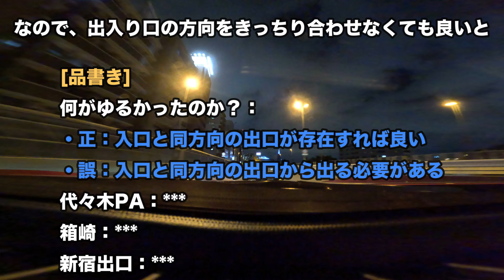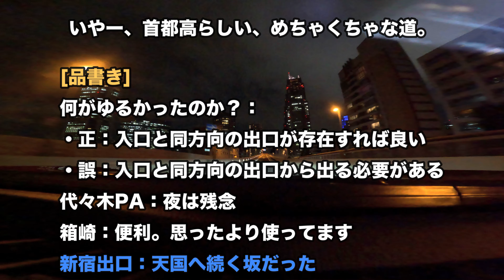【首都高300円一周】【ロードスターRF】【初心者向け】首都高300円判定は思ったよりゆるい？！ 確認しました！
以前作った首都高入門動画よりも、300円判定ルールがゆるいことがわかったので、確認しました。参考にしたのは、以下のサイトです。

▼WRX　首都高　周回ルート３００円（普通車・ＥＴＣ）の条件について | ヒト・ログ・ドライブ:

地図画像はGoogle Map、首都高の説明には、こちらのサイトの画像を利用させていただいております。

以下のサイトのデータを利用させていただいております。提供感謝です。

* フリー無料のBGM素材・音楽素材「甘茶の音楽工房」
* 効果音ラボ - フリー、商用無料、報告不用の効果音素材をダウンロード